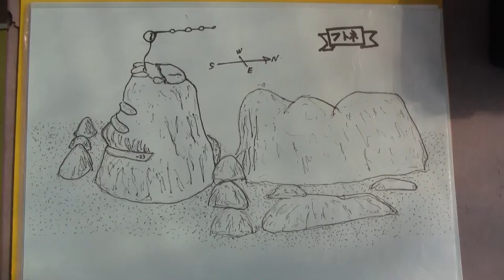20111008田子フトネ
ちょっと濁りはありましたが、波、流れはなし。
そして魚の群れがすごい!
沖縄のウメイロモドキの替わりにタカサゴの黄色がきれい。
そして、ありゃ?グルクンではないか?という群れまでやってきました。
Exit後、「こりゃなんだ?」「まさか」と"海"のエリックさんと話していましたが、
後日、魚類検索図鑑を見ての私なりの結論はやはりタカサゴということになりました。
タカサゴ科で尾びれの先端が黒いのは、ハナタカサゴ、イッセンタカサゴ、
タカサゴ、ニセタカサゴの四種。体高や黄色い線の数と場所からして
やはりタカサゴじゃないかと・・・。
伊豆では稀に幼魚が見られるという事ですが、これは幼魚のサイズじゃないです。
青物系回遊魚は出てきませんでしたが、魚の群れだけで大満足の一本!